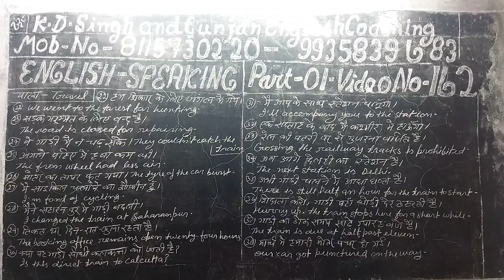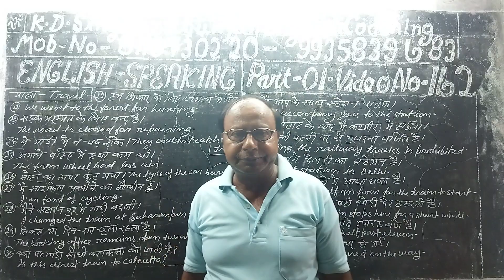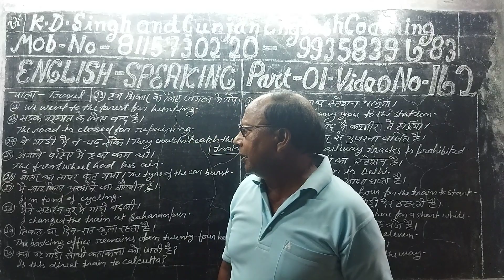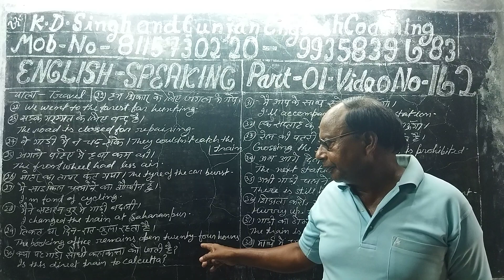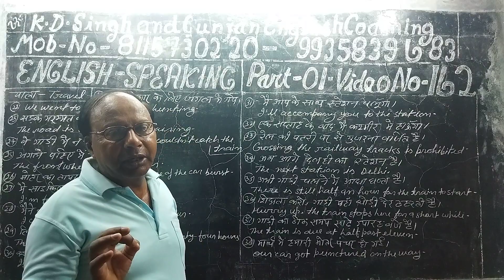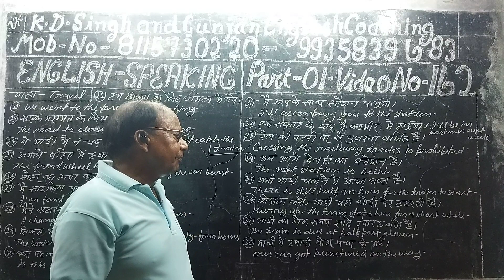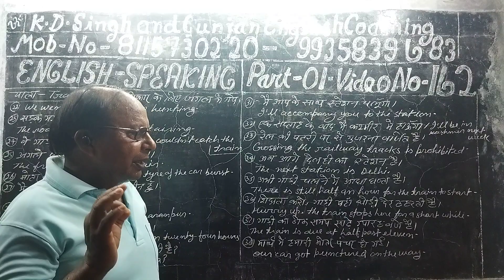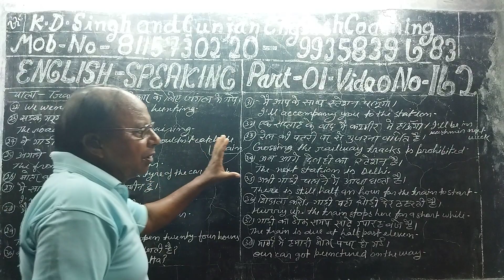English Speaking part 01.Video no. 162.Sentences that are made on travel